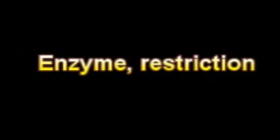What Is The Definition Of Enzyme, restriction - Medical Dictionary Free Online